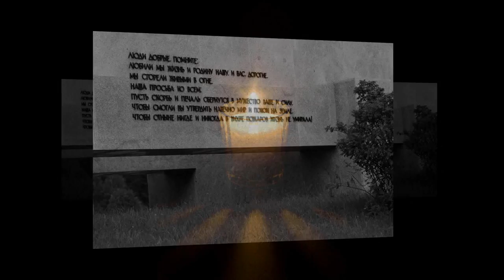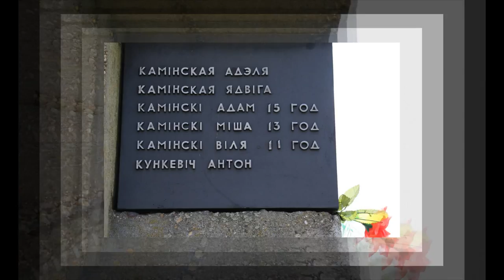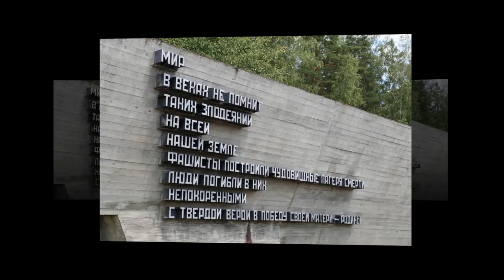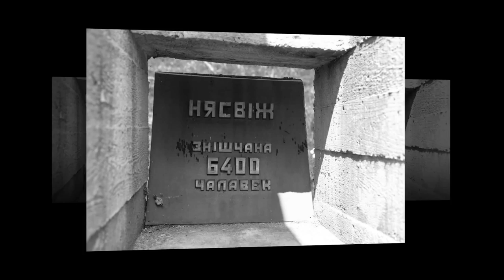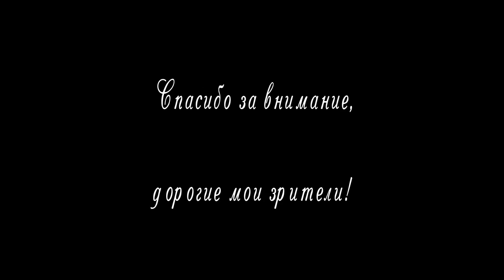Хатынь - безмерная скорбь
Хатынь— деревня в Беларуси, уничтоженная 22 марта 1943 года карательными подразделениями вспомогательной охранной полиции из состава сформированного на Украине  формирования бандеровцев за убийство партизанами нескольких немецких военнослужащих. В соответствии с принципом общего коллективного наказания за возможное оказание жителями деревни помощи партизанам 149 жителей Хатыни были сожжены заживо или расстреляны.

В 1969 году на месте, где находилась деревня, был открыт мемориальный комплекс. Хатынь стала символом массового уничтожения мирного населения, осуществлявшегося нацистами и коллаборационистами на оккупированной территории СССР.